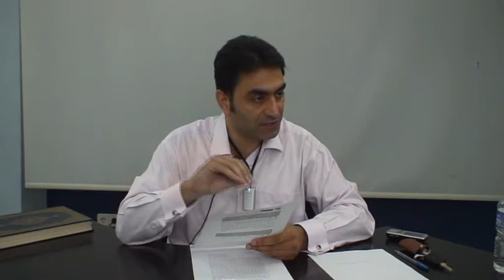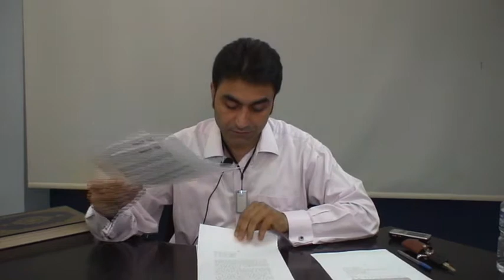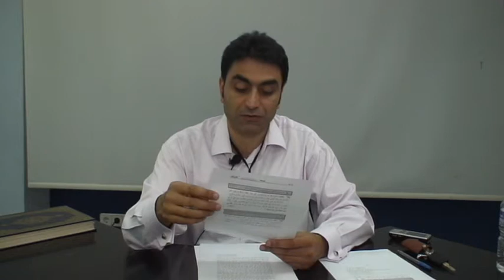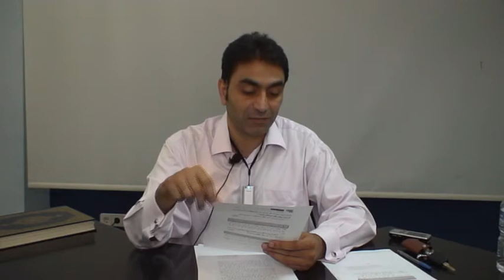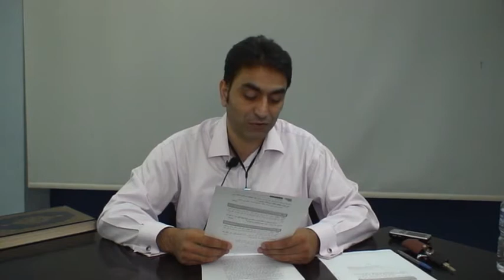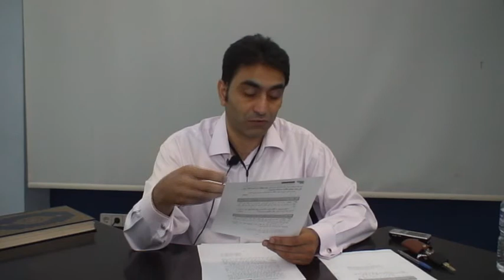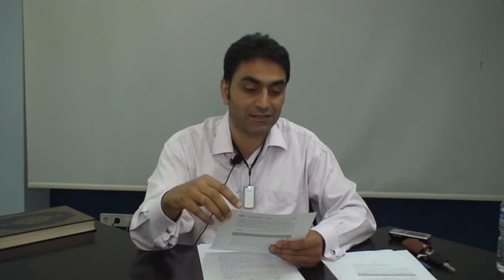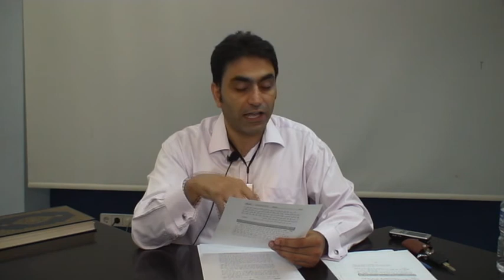İbn-i Hibban 1640 – 1644 Prof. Dr. Halis Aydemir